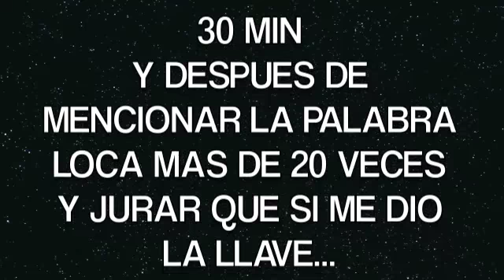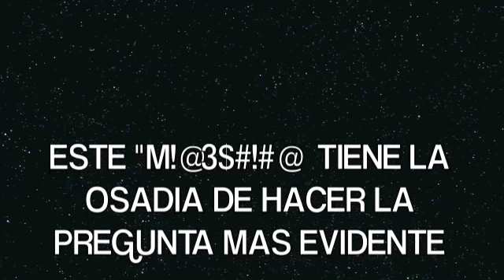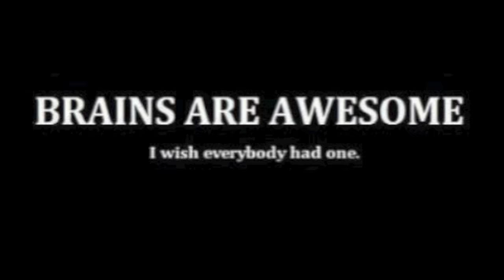Porque los hombre no entienden a las mujeres - Kath Franjul